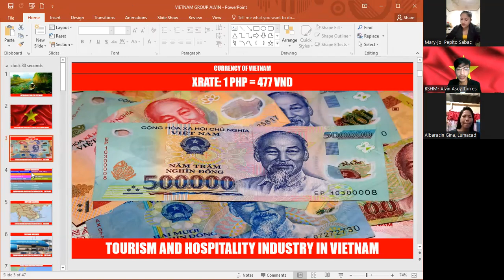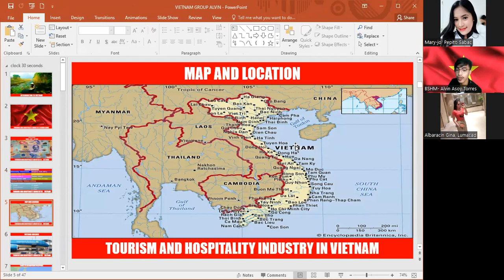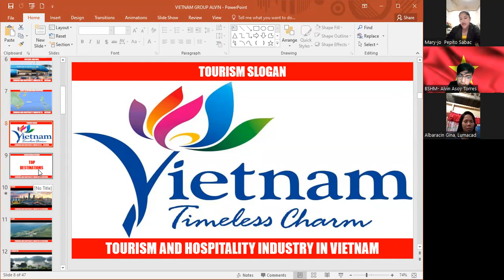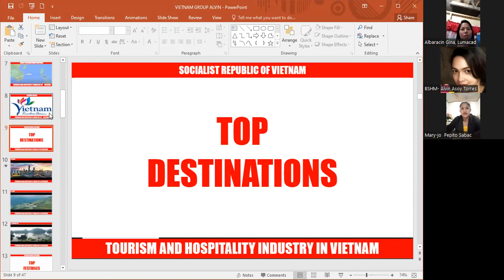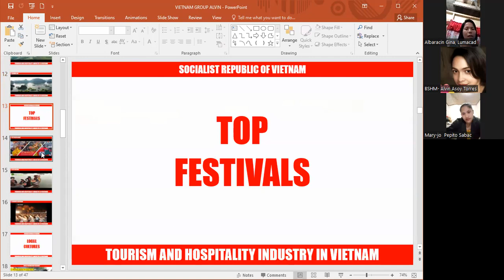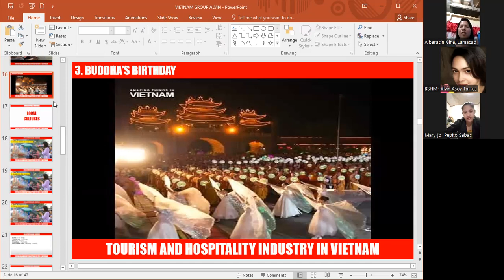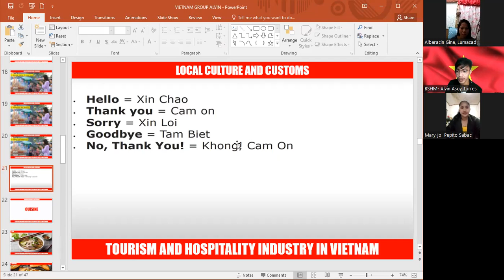VIETNAM SPECIAL ALVIN GROUP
ASSESSMENT 21
POWERPOINT EDITOR:
ALVIN TORRES

CO-MEMBERS:
MARY JO SABAC
GINA ALBARACIN